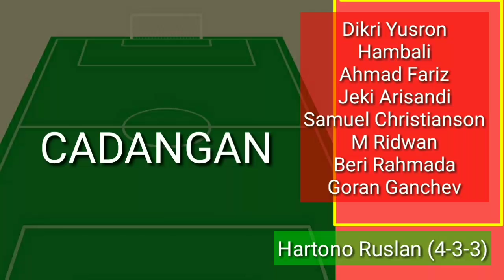Line Up Anyar Sriwijaya FC Pasca Degradasi vs Persimura di Piala Indonesia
Line Up Anyar Sriwijaya FC vs Persipura di Piala Indonesia, Sriwijaya FC diperkuat muka-muka baru.